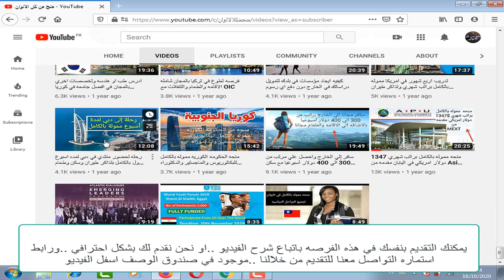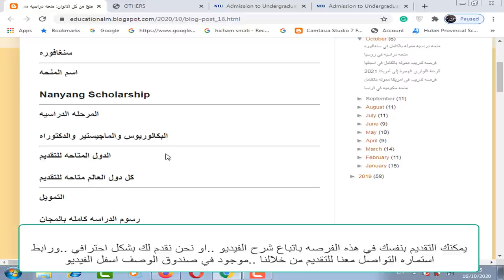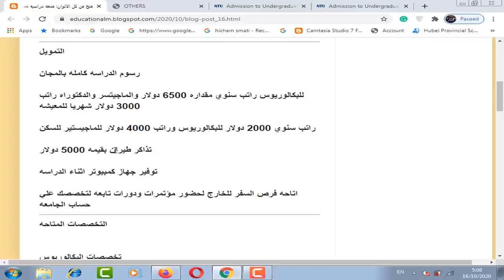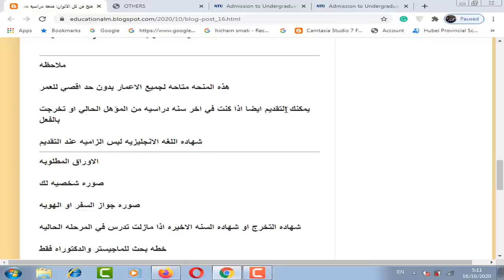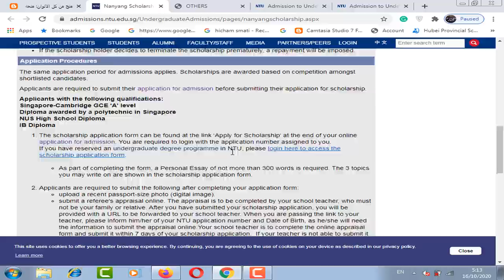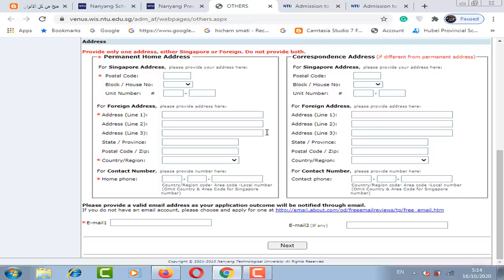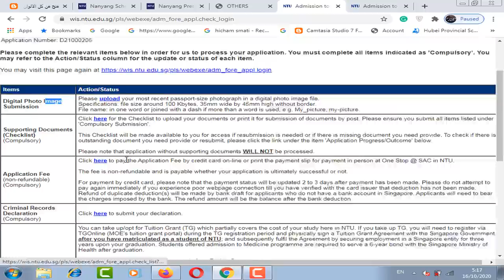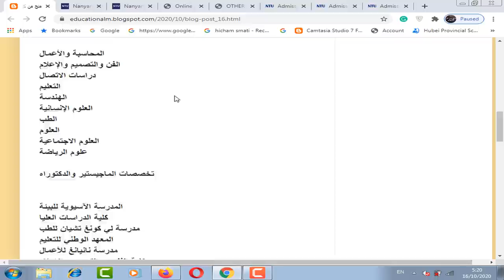منحه دراسيه مموله بالكامل في سنغافوره براتب شهري 3000 دولار ومتاحه لجميع المراحل الدراسيه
منحه دراسيه مموله بالكامل في سنغافوره .بها رسوم الدراسه مجانا و راتب شهري 3000  دولار و راتب سنوي 4000 دولار للسكن و تذاكر الطيران مجانا من بلدك الي سنغافوره و توفير كمبيوتر محمول أثناء الدراسه وحضور الدورات والدورات في الخارج علي حساب الجامعه وهذه المنحه متاح بها تخصصات كثيره مثل الطلب والهندسه والعلوم الاداره والتربية وغيره و هذه المنحه متاحه لجميع المراحل الدراسيه من بكالوريوس وماجستير ودكتوراه وبدون حد أقصي للعمر ولا تحتاج شهاده لغه انجليزيه بشكل الزامي عند التقديم